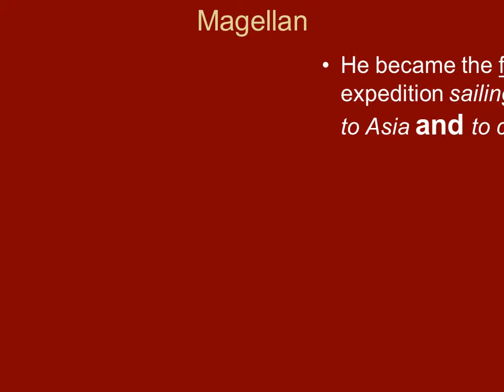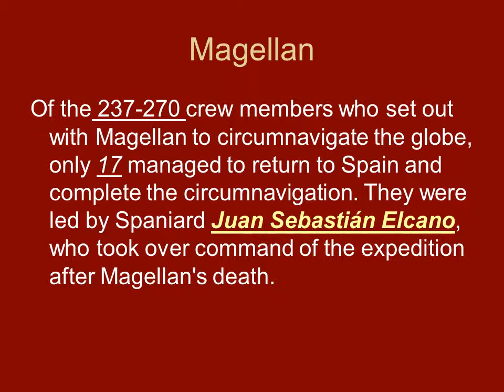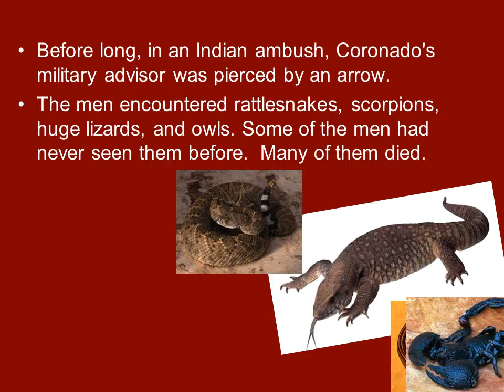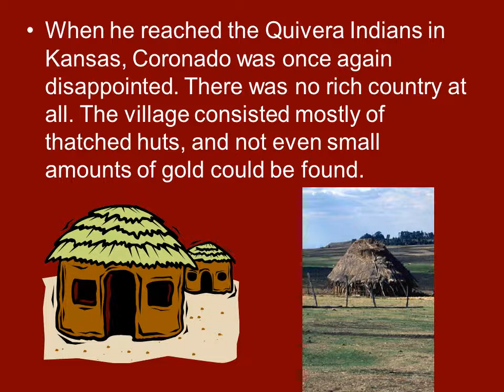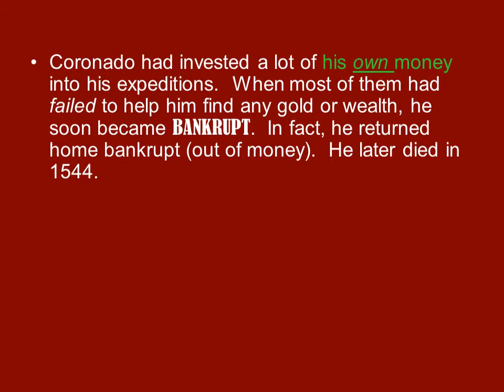Magellan and Coronado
Coronado
“The Misfortunate Explorer”
Francisco Vázquez de Coronado was born in Spain. He became a Spanish conquistador who between 1540 and 1542 visited New Mexico and other parts of the southwest of what is now the United States.
Coronado
Coronado was in New Spain, near Mexico City when he began his expedition. He was told by Friar Marcos de Niza that there were 7 golden cities called “Cibola” and the Pacific Ocean within eyesight.
Friar
Coronado took over 2,000 men with him on his expedition North from Mexico into what is now known as the present-day state of New Mexico.  On his way there he split up his men into several smaller groups and had them leave at different times and some travel different routes in order to make it to “Cibola”.
Before long, in an Indian ambush, Coronado's military advisor was pierced by an arrow.
The men encountered rattlesnakes, scorpions, huge lizards, and owls. Some of the men had never seen them before. Many of them died.
Coronado found Cibola. He and his men were very disappointed to find only a small tribe of Zuni Indians that lived in pueblos. The Zuni attacked the conquistadors. Coronado won the battle but was injured. He later recovered.
The golden city Friar Marcos De Niza spoke of didn’t actually exist. His soldiers wanted to kill the Friar, but instead Coronado forced him to return to Mexico in disgrace.